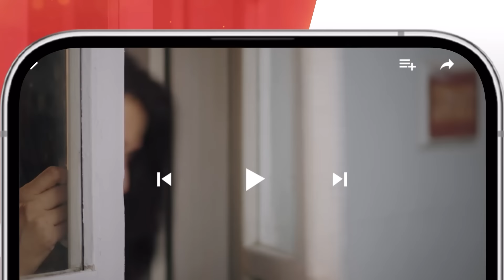Teri Chhaon Mein - Ep 16 - Teaser - 5th Sep 2024 Sponsored By Jhalak Beauty Cream - Danish Taimoor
Teri Chhaon Mein - Ep 16 - Teaser - 5th September 2024 Sponsored By Jhalak Beauty Cream - Danish Taimoor

Blind trust in love can take you to the road of irreversible destruction!!

Watch The Drama Serial "Teri Chhaon Mein" Every Thursday at 8:00 PM Only On HUM TV

Digitally Associated By Jhalak Beauty Cream

Writer:Radain Shah

 Director:Abdullah Badeni

Cast:Danish Taimoor, Laiba Khurram, Sohail Sameer, Tehseen Wajahat, Behroz Sabzwari, Hassan Niazi, Angeline Malik, Noor Ul Ain Zaidi, Raza Abid, Rao Muhammad Shahwaiz, Aslam Sheikh, Shabbir Jan, Tarah Mahmood, Fareeda Shabbir, Nancy, Hurriya Mansoor